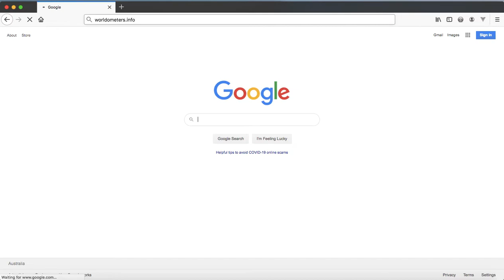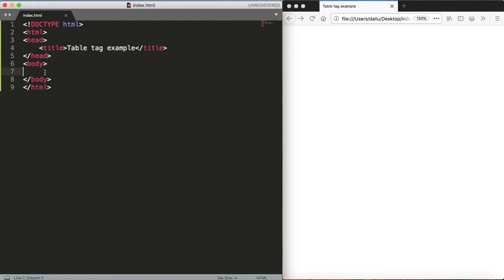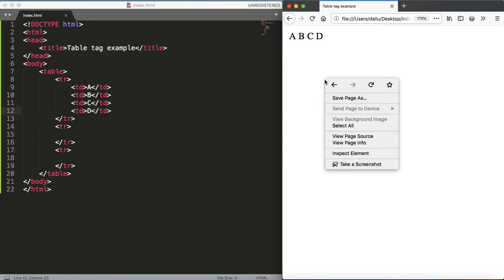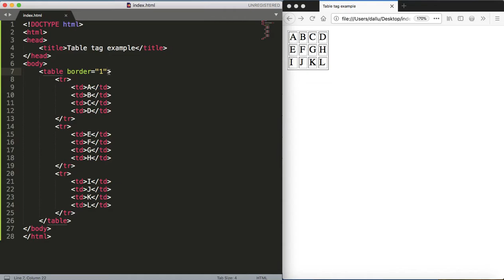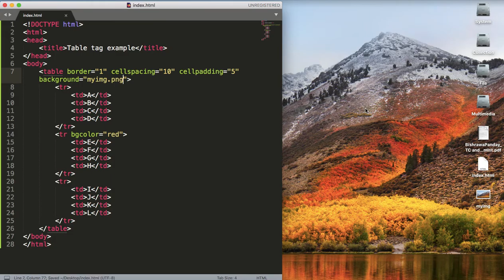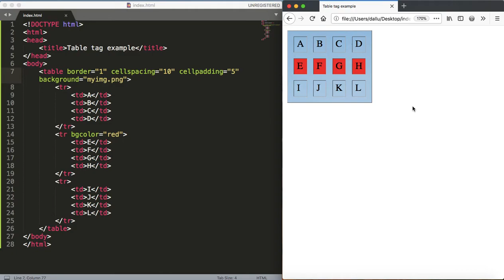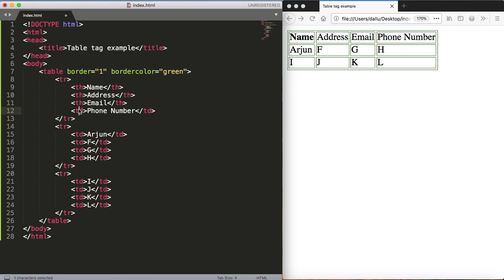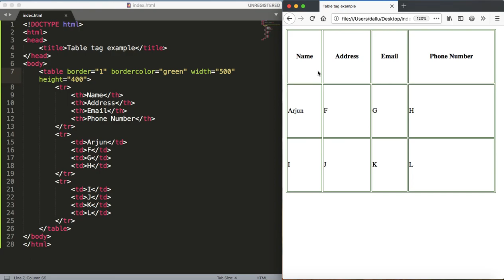How to use HTML table tags? HTML5 Nepali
How to use HTML table tags?
Video that illustrates about:
table tags
table row
table head
table data

tags and its attributes: border, height, width, bgcolor, bordercolor, background, cellpadding, cellspacing and their value.

How to create tables in html?
How to add rows to table?
How to add cells to table rows?